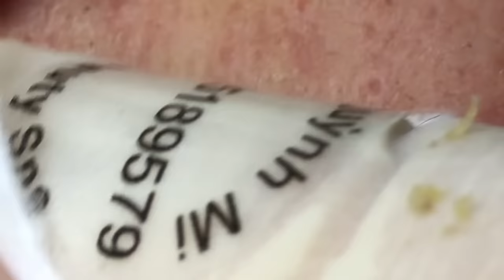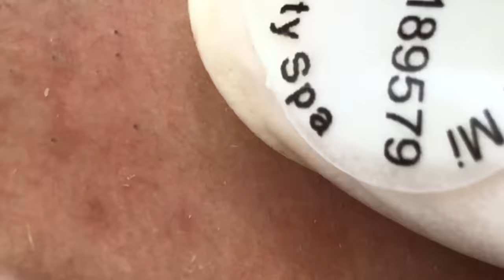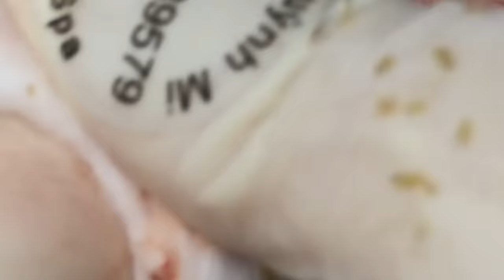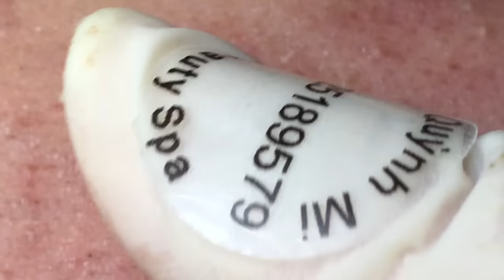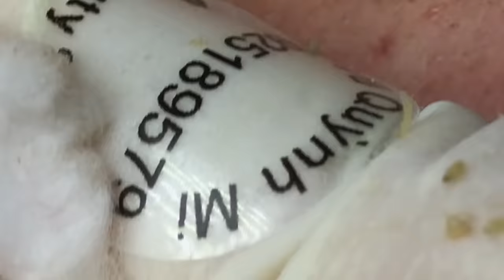ACNE TREATMENT VU QUYNH MI | Perennial Blackheads On Teenager Face 2024